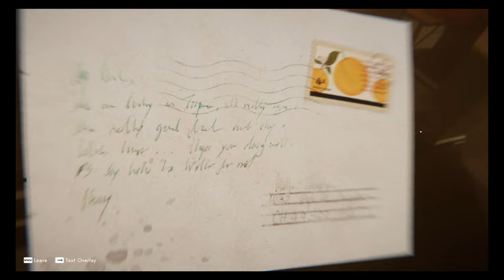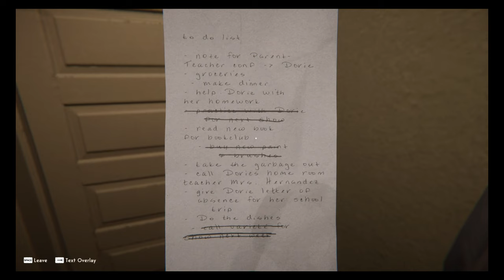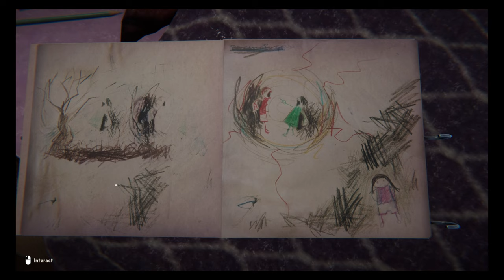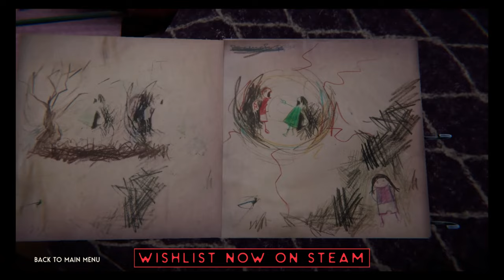REVEIL : ตัวเกม DEMO [4K]